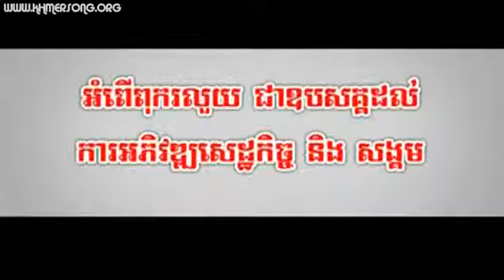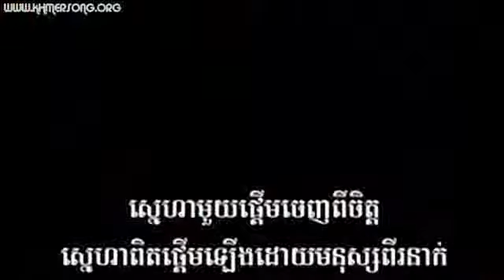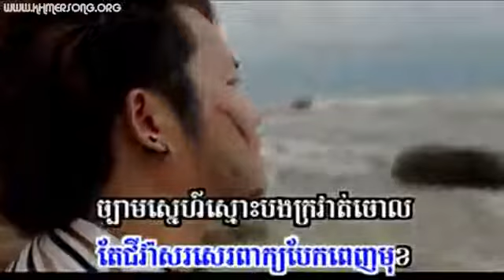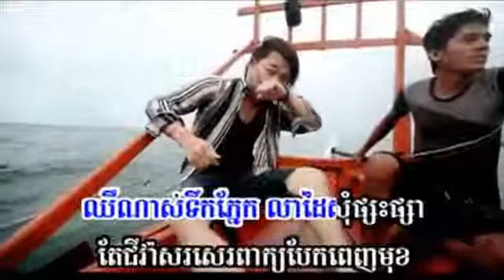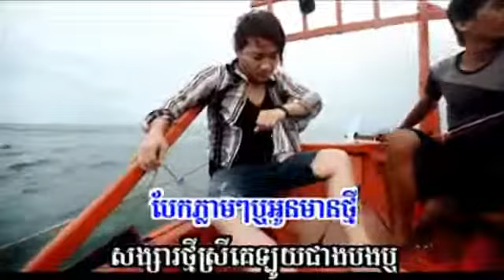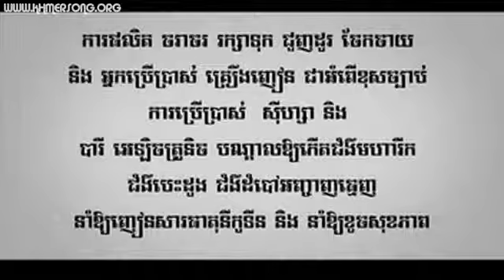ENO បែកអូន៥ខែអូនស្អាតជាងមុន Bek Oun 5 Khae Oun S'art Jeang Mun MV YouTube